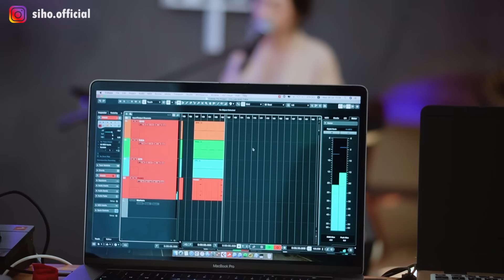SATRU - DENNY CAKNAN X HAPPY ASMARA || SIHO FT @MichelaThea (LIVE ACOUSTIC COVER)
JUDUL LAGU ORIGINAL  SATRU - DENNY CAKNAN X HAPPY ASMARA
Jangan lupa untuk menonton dan mendengarkan versi originalnya njih

Halo dulur dulur sedoyo, pun tepangaken nami kulo Siho.
Hoby kulo seneng gitaran lan nyanyi.
Matur nuwun sudah mampir di channelku, request dino iki SATRU - DENNY CAKNAN X HAPPY ASMARA || SIHO (LIVE ACOUSTIC COVER)
Lirik
SATRU
Intro   G  D     C    E   Am Bm C    D

  G                            D  C        D                     Em
Unine batin dongoku ra luput ko jenengmu
Am     D                         B7    Em  C                                   D
  Aku ngedem ngedem atimu      bakoh mempertahankanmu

Intro    Em  C   Am  D
       C                                 G
Gusti kulo pun manut dalane
Am                 D                          G
Mung jenengan sing ngatur critane
Em                                    Bm
  Sing jelas aku mikir ke depane
  C                                    D                 D
Opo bakal hubungan satru sak teruse

Reff
C             D          Bm                 Em
 Tulung percoyo aku sayang awakmu
      Am           B7                   Em
Buktine sampeyan nglirik liyane
C              D             Bm                      Em         Am
  Sumpah ra koyo sing mbok pikir selama iki
                       D                                G
Dek  isoku meneng ngajeni awakmu

G                                      C
Sepurane yen paancen salah
D                               Bm                                 Em
Sepurane yen aku neng uriipmu mung masalah
             Am       D                                          G
Rangkulen aku iki gur mung salah pahamku

Inte  C D Em  C        D                           Em     Am
             O .. satru hubungan mung salah pahamu
                                           C             D                G
             Sampeyan kudu ngerteni aku cemburu

 C                                 G
Am                 D                          G
Em                                    Bm
  Sing jeelas aku mikir ke depane
  C                                    D                 D

Uniine batin dungoku   ra luput ko jenengmu
Cover lagu SATRU - DENNY CAKNAN X HAPPY ASMARA || SIHO FT MICHELA THEA (LIVE ACOUSTIC COVER)
adalah request dari temen - temen yang aku aransemen ulang dengan format live acoustic.
Biar Siho Live Acoustic makin rajin cover lagu lagu yg kalian suka :)

Team Produksi :
Arya Yudistira
Zispandio Ismail
Hesturoks

Ngelingake malih
supoyo mas Siho soyo sregep cover lagu - lagu sik penjenengan remen :)
Matur nuwun sampun mirsani.